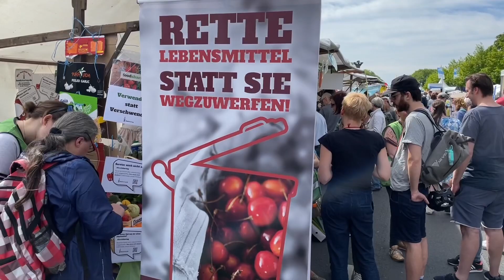29.UMWELTFESTIVAL am Brandenburger Tor in Berlin 28.04.2024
Passend zum sonnigen ☀️ Wetter gab es heute am Sonntag 28.4.24 rund um das Brandenburger Tor in Berlin von 11-19 Uhr das „29.UMWELTFESTIVAL🌱🎉“ mit viel Programm,Infostände und mitmach Angebote .